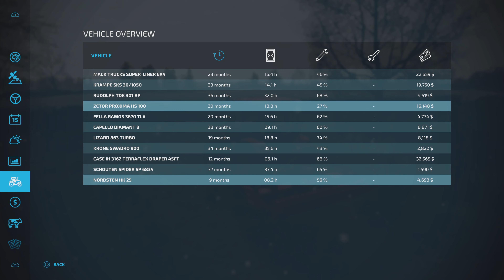Attingham Park #02- Secondhand Challange- 4K- PS5